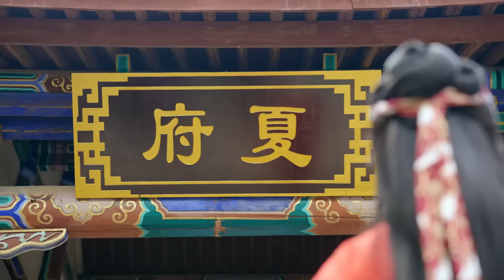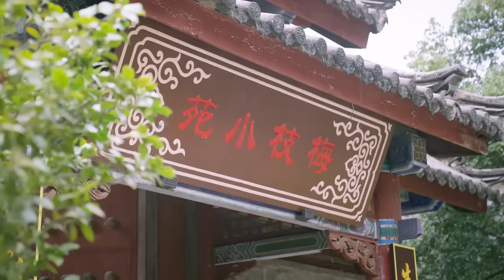一口氣看完！灰姑娘當場捉奸卻反被毀容逐出家門，3年後易容歸來，讓這對狗男女付出慘痛的代價！《刺繡俏掌柜》